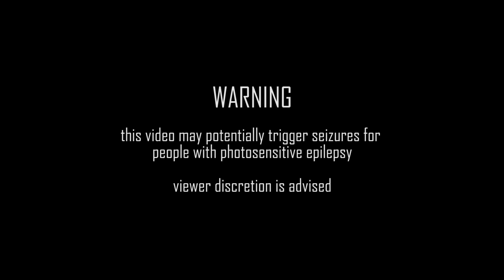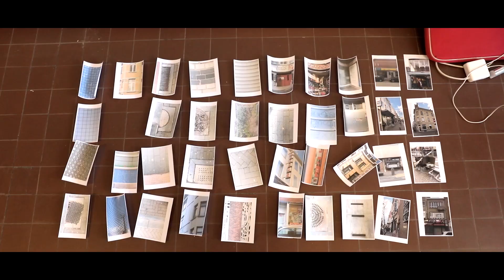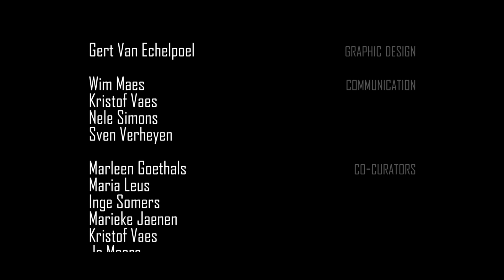Aftermovie - International Design Workshop Week 2019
Onder het thema re-ACT by design wordt elk jaar een International Design Workshop week georganiseerd voor alle master studenten van de Faculteit Ontwerpwetenschappen.